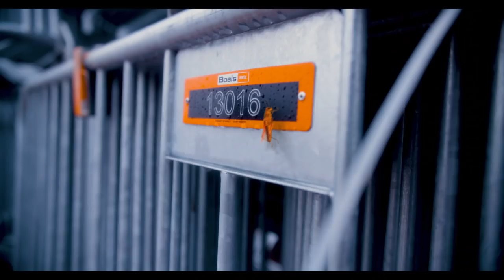Boels Events - At the dawn of your event, we are the early birds!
All your event requirements can be rented from one central point through Boels Events. Our rental specialists can arrange everything you need to ensure the success of your event. You deal with just one contact person who organises everything for you with the different divisions of Boels.

Do you want to learn more about Boels Events?